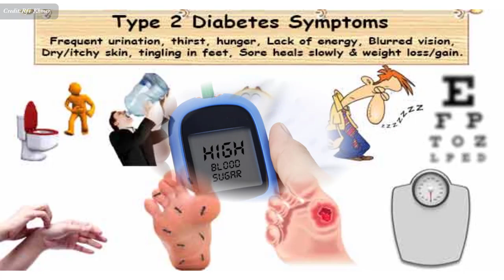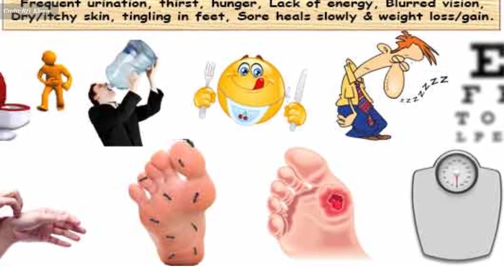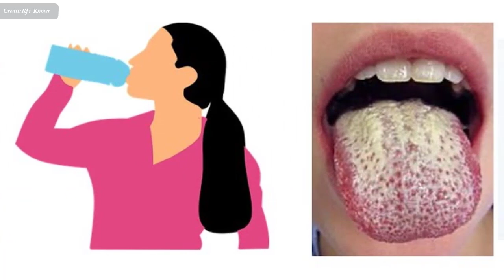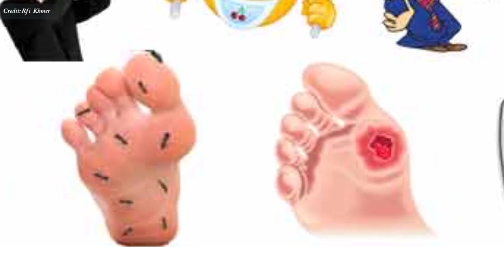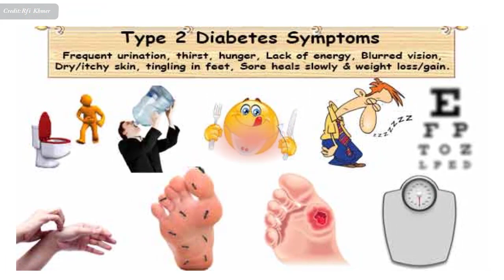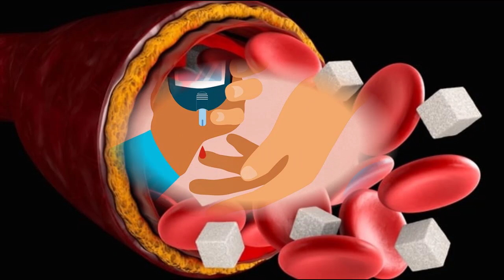វិធីការពារ​​ជំងឺ​ទឹក​នោម​ផ្អែម , How to prevent diabetes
In this video we want to show you about វិធីការពារ​​ជំងឺ​ទឹក​នោម​ផ្អែម , How to prevent diabetes, SUCCESS REVEAL

អាការៈ​សំខាន់​បួន​យ៉ាង​សំរាប់​សំគាល់​ជំងឺ​ទឹក​នោម​ផ្អែម ៖
-          នោម​ច្រើន
-          ស្រេក​ទឹក
-          ចុះ​ស្គម
-          អស់​កម្លាំង
ដោយ​លោកវេជ្ជបណ្ឌិត កើកគី លីម ប្រធាន​សមាគម​ជំងឺ​ទឹក​នោម​ផ្អែម​នៅ​កម្ពុជា

✮✮✮✮✮ Enjoy!

✡ ABOUT US ✡
.: Why We create SUCCESS REVEAL channel :.
1. To inspire, Motivate, create new entrepreneur
2. Share Business knowledge, Entrepreneurship, Success
3. Free Business Education Online